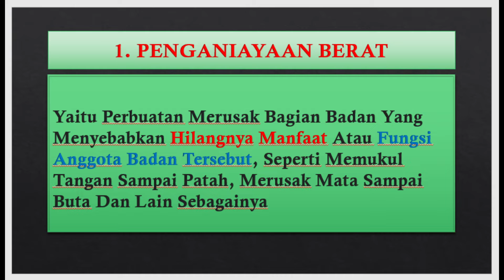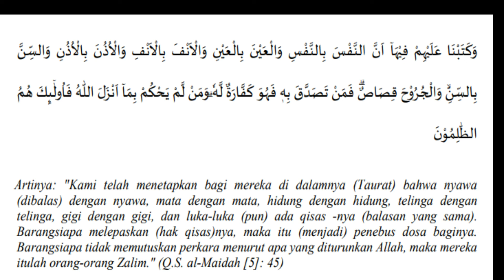PENGANIAYAAN (JARIMAH) || TINDAK PIDANA PELUKAAN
Dalam pidana Islam istilah penganiayaan bisa juga disebut Jarimah (tindak
pidana) pelukaan.
Menurut kamus Al-Munjid diterangkan bahwa pelukaan adalah
dari kata “ jarah” yang berarti “shaqq ba’d badanih” yaitu menyakiti sebagian
anggota badan manusia. Oleh karena itu yang dimaksud dengan penganiayaan di sini adalah perbuatan tindak pidana berupa melukai, merusak fungsi atau menghilangkan anggota tubuh seseorang yang dimaksudkan untuk menyakiti atau menyiksa orang lain dengan sengaja.